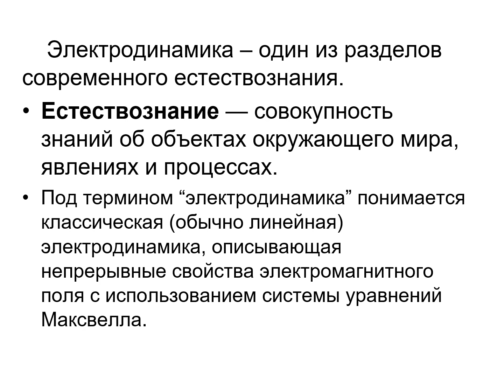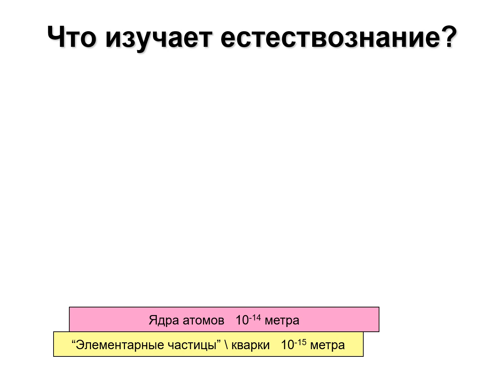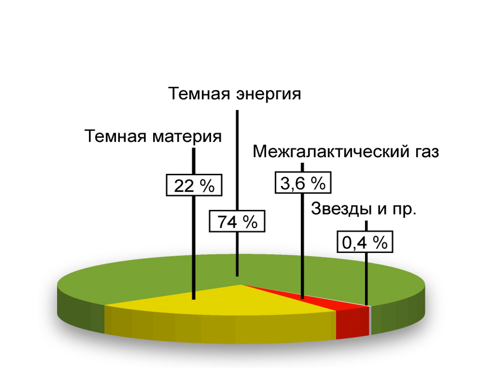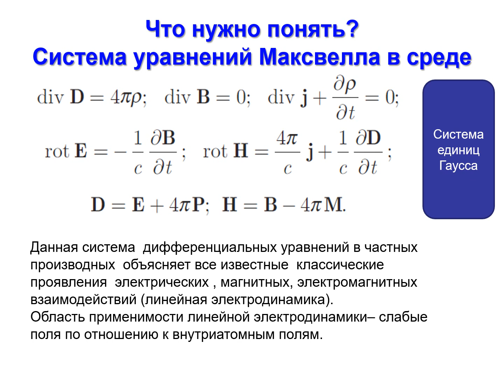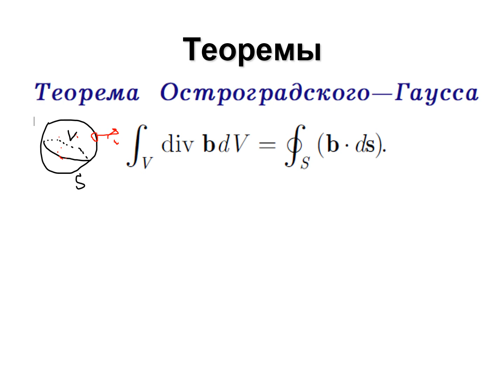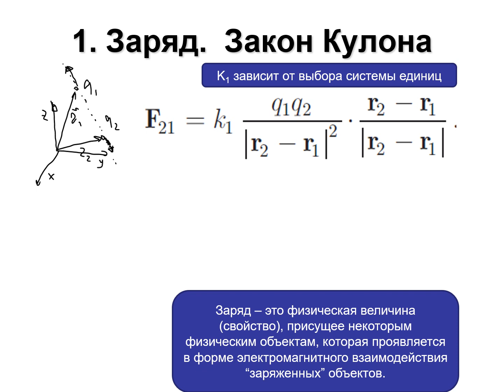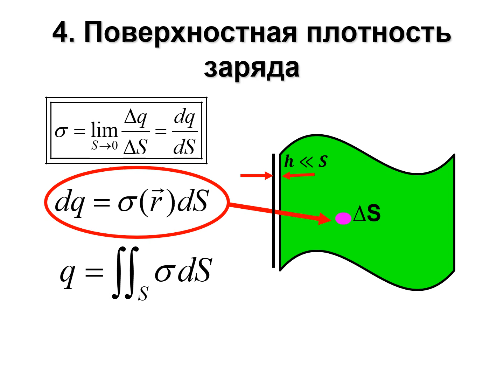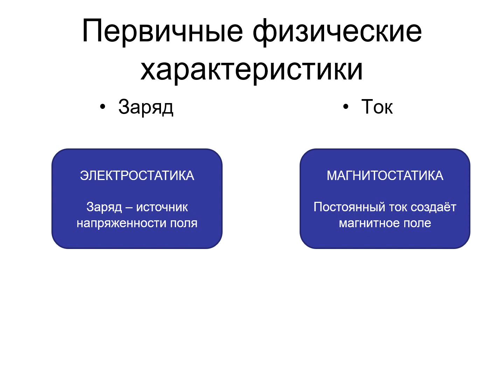Электродинамика Начало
Описание информации об электродинамике и её месте в современном естествознании